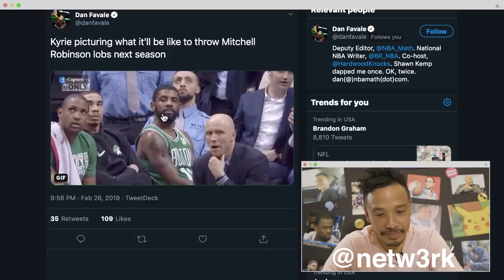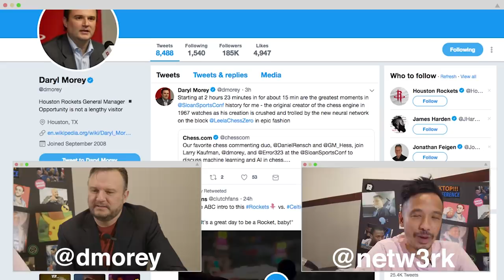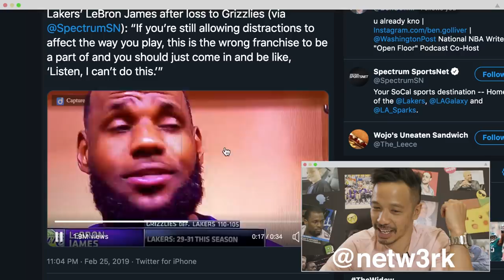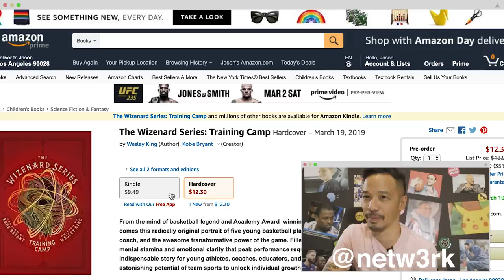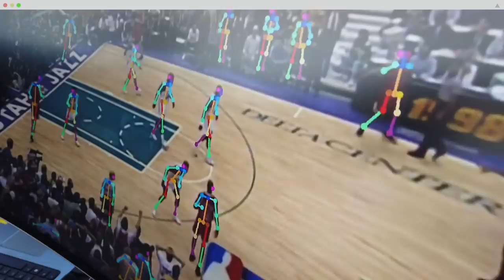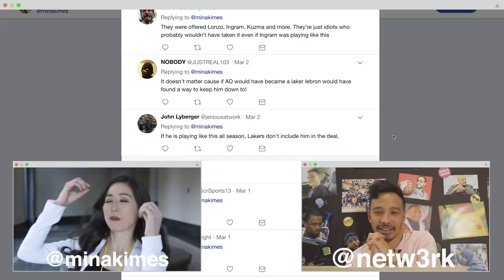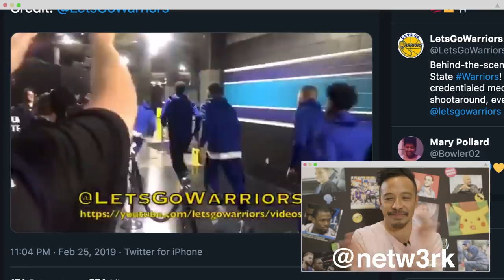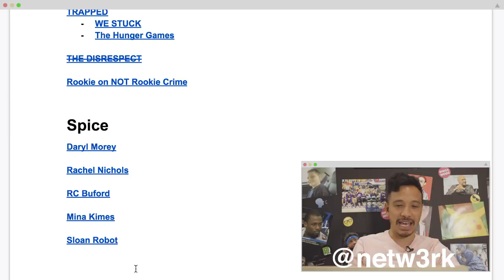The Future of the NBA With Daryl Morey, Rachel Nichols, and Mina Kimes | NBA Desktop | The Ringer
NBA Desktop is LIVE from the Sloan Sports and Analytics Conference in Boston to learn about all the new trends in analytics in the NBA ... and also to shit on the Celtics. This week Jason gets soccer spice from Rockets GM Daryl Morey, Billionaires spice from ESPN's Rachel Nichols, and ESPN's Mina Kimes takes us through her full take cycle of Brandon Ingram.